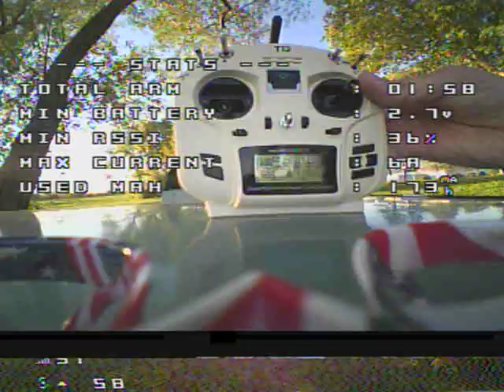Eachine US65 UK65 65mm Brushless Whoop - test flight angle, horizon and acro mode test flight